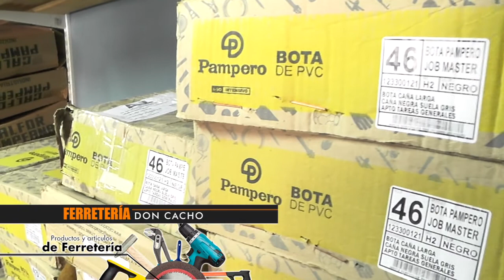LSF - SAN PABLO vs GRIDO